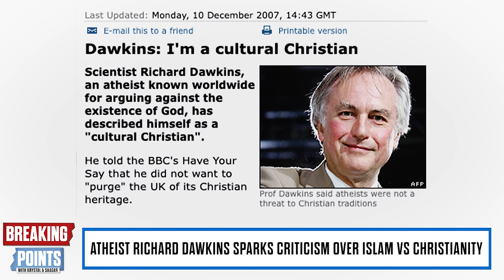Krystal And Saagar Debate: Dawkins Says Islam 'Not Decent Religion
Krystal and Saagar debate Richard Dawkins saying Islam is not a decent religion.